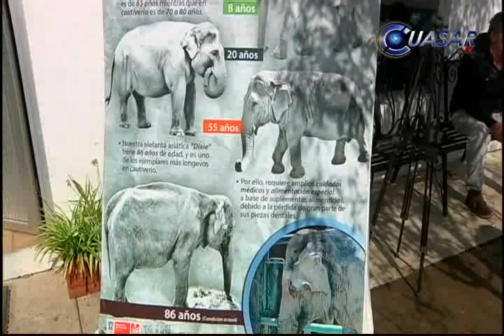Elefanta Dixie murió por su avanzada edad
Dixie, la elefanta asiática  del Parque Zoológico Benito Juárez, en Morelia, falleció la tarde del lunes, presumiblemente a causa de un paro cardiorrespiratorio por su avanzada edad...